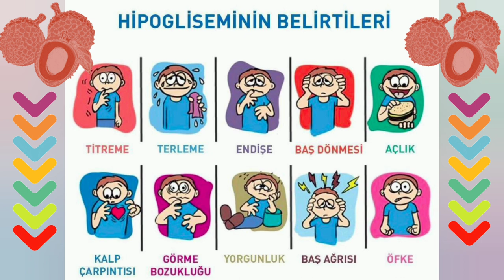Liçi - Litchi chinensis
"Liçi ya da Latince adıyla Litchi chinensis, akçaağaçgiller yani Sapindaceae familyasına ait, güney Çin, Malezya ve Kuzey Vietnam kökenli, beyaz, sarı ya da yeşil renkli güzel kokulu çiçekler açan ve lezzetli meyvalar veren tropik bir meyva ağacıdır. Genellikle 12 metreye kadar uzayabilen ve kışın defne yaprağı benzeri yapraklarını dökmeyen bir ağaç olan liçinin küçük ve tatlı meyvalarının kabuğu kırmızımsı pembe, içi ise beyaz renklidir. Bilinen 3 alt türü olsa da bunlardan sadece biri ticari üretime konu olmaktadır ve 200’ün üzerinde kültür çeşidi üretilmiştir."
Okan Akkoyunlu
Videodaki görseller: Yandex
Video by Bernard from Pixabay
Video by EGSPOT from Pixabay